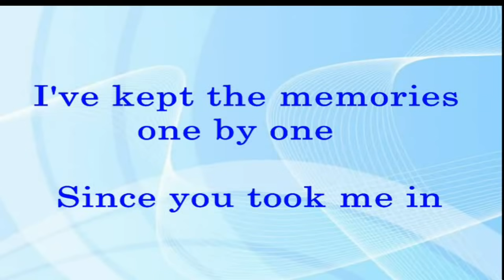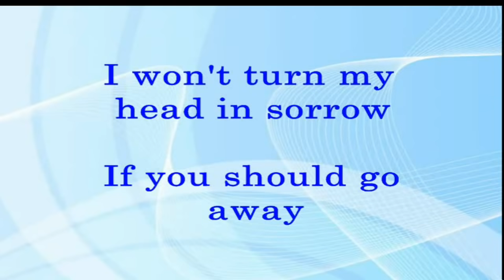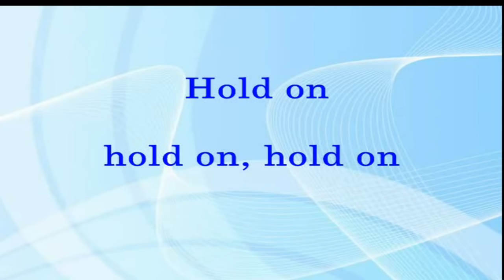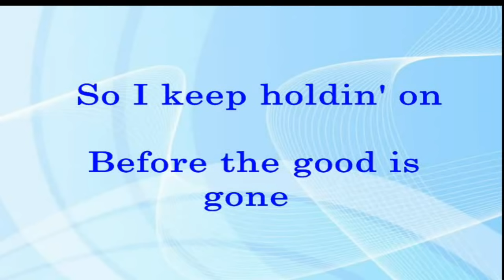I'll Never Love This Way Again - The Nolans ((Lyrics Video))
ONE OF OUR FAVORITE SELECTED SONGS:
(Relaxing, Enjoyable, Lullabies, and Memorable)

I'LL NEVER LOVE THIS WAY AGAIN
(The Nolans)
Released: 1979
SME (Sony Music Entertainment).